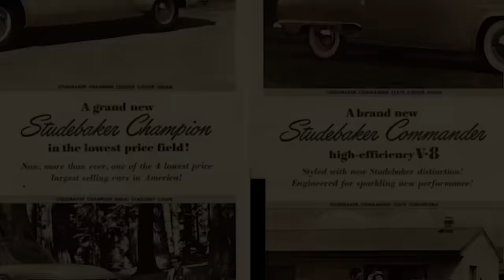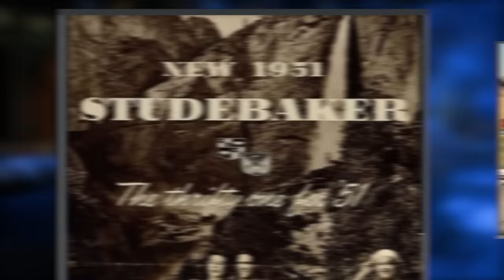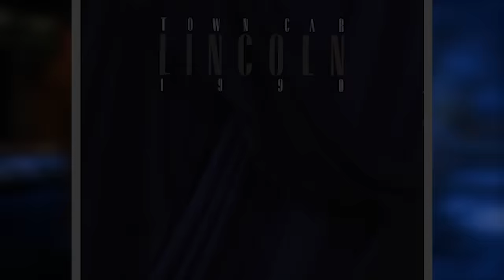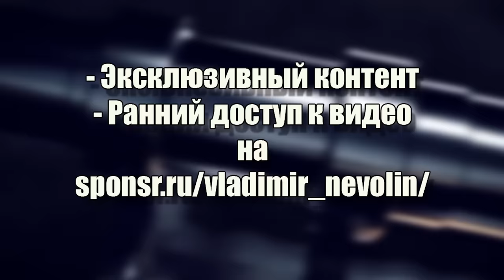Автомобили в фильме «Маска» (The Mask) 1994г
Владимир Неволин об автомобилях в фильме
«Маска» (The Mask) 1994г.
Реж. Чак Рассел.
В главных ролях:
Джим Керри и Кэмерон Диас.
- 1951 Studebaker (Champion/Commander/Land Cruiser)
- 1990 Lincoln Town Car Limousine
- 1979 Cadillac Fleetwood Brougham Limousine
- 1972 Cadillac Sedan DeVille